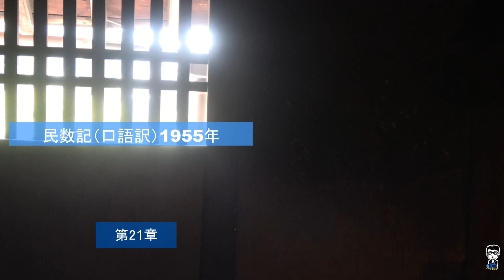No138 民数記 第21章 青銅の蛇